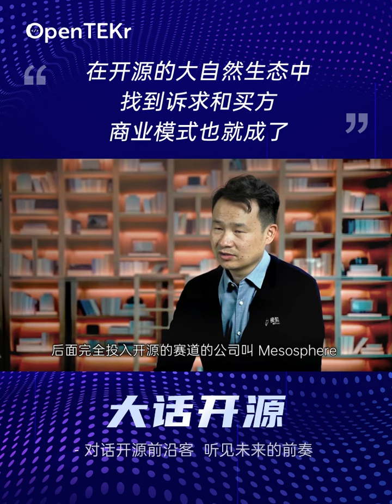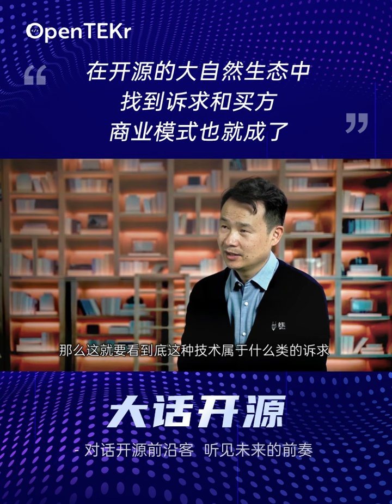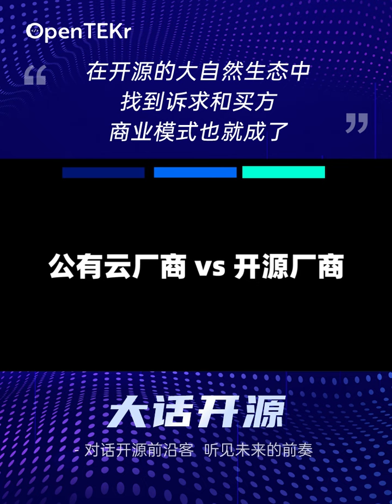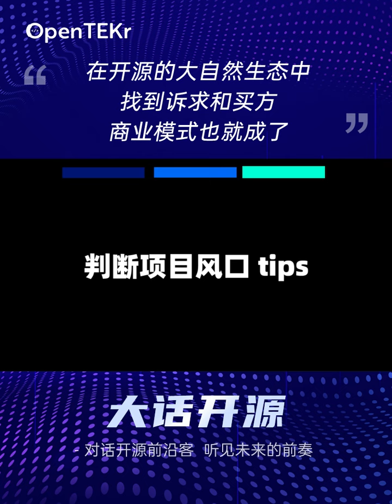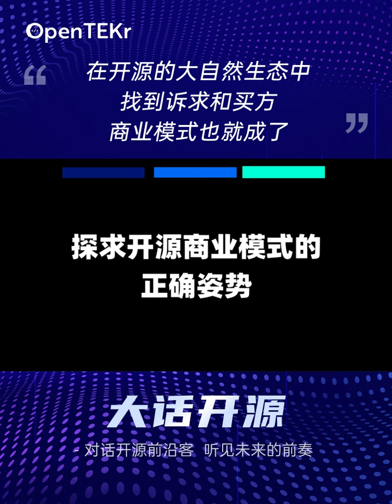首轮融资即过亿，是什么让极狐GitLab这么炙手可热？CEO到场开讲！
本期的「大话开源」我们邀请到了一位重量级嘉宾，他就是Sam总陈冉，极狐GitLab的创始人兼CEO，同时他也是开源GitOps产业联盟(OGA)理事长。随着中国开源社区的不断繁荣，2019年中国已成为GitHub在美国之外最重要的市场。而陈冉，作为中国开源业界的资深专家，他是DC/OS 中国社区创始人、开源布道师，还是Docker、Mesos、OpenStack、CF的中国社区组织者、技术专家。强强联手，相信这次的节目一定会有吸引到你的内容！

「大话开源」是 OpenTEKr 旗下对话国内外开放科技界思想引领者的访谈栏目，为「开源发烧友」和「门外驻足观望的好奇宝宝」提供更多心法与招数。